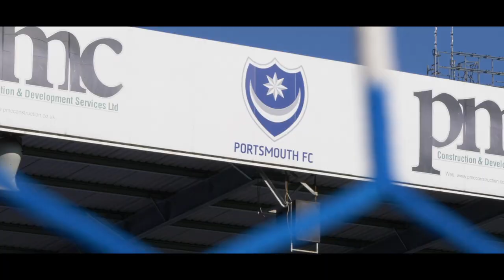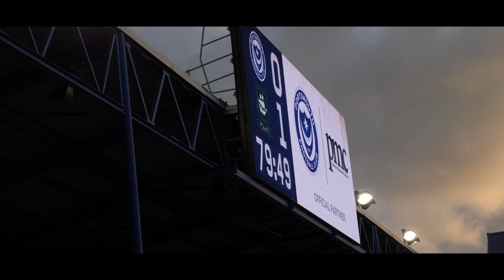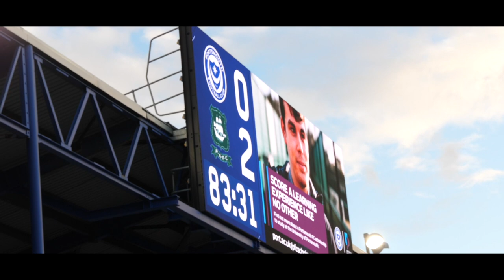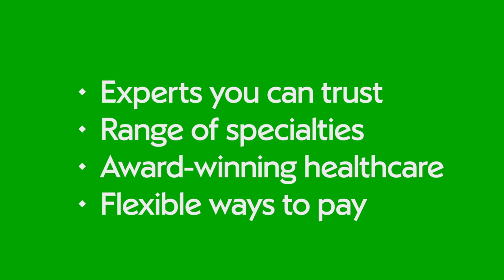🎥 Matchday Moments | Portsmouth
The Greens made it six league games unbeaten when they travelled to Pompey on the weekend.

Watch it back with Matchday Moments.